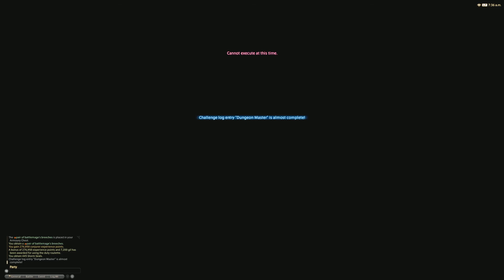Rate my Roulette 04/07/22